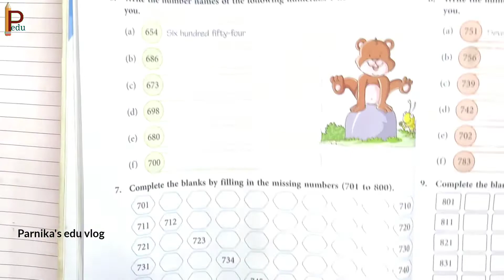Maths Syallabus For Class 2 (2022-23) || Class 2 Maths Syllabus Explanation in English and Telugu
In this video the Syllabus for CBSE Class 2 Maths is clearly explained in English and Telugu for Clear Understanding for what to study in the coming year.